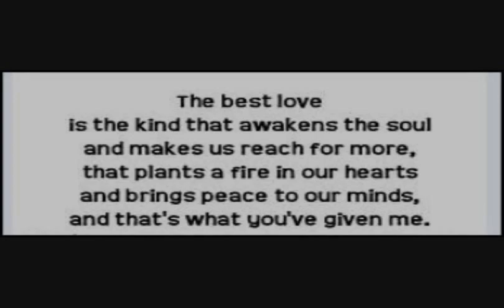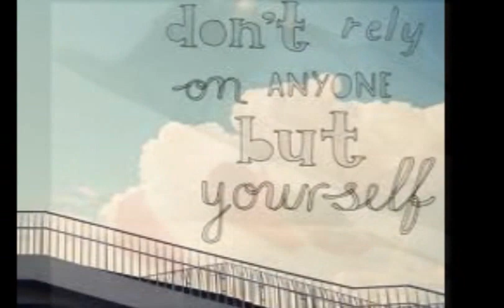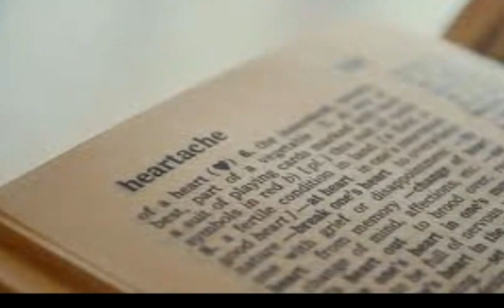Confessions of The Heart, (2 of 2) True Love Story.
Continued from Pt. (1 of 2) Confessions of The Heart, True Love Story.

I wonder do you believe that a man or woman can die from a broken heart? See divorce can be worse than death because at least it's final, and for me I died years ago when Laura left with all my hopes and dreams. My world of pain would continue to take me lower and lower, and to the lowest point in my life. There are some things I won't talk about here because some things are meant to stay between Laura and I, and trying to hurt her would bring me no joy.

I want you to know that I'm not a perfect person and I know no one who is, but I am a good man. I wasn't always the most mature person or even always the best husband at times, as I can see that now looking back. I have many regrets as that list is very long, and I have grown and learned from those mistakes because I'm not the same person I used to be. I'm much more mature these days, and I'm a better man as well, but I also have paid a heavy price in learning so much.

Though I was always loyal and committed to Laura, and I never once turned my back on her no matter how tough things could be at times. You can never really truly enjoy all the good times unless you can make it through the difficult, and painful times. See, it's only so much pain and loss any one human being can go through in a life time, and I have had more than my share of both.

You can love someone so much that anything after that doesn't really matter, but when you lose so much and I mean everything like I did, you just don't care very much any more. That's how I feel and how I have lived over the past few years. I'm just a lost and broken man wandering around, and down a very, very dark road. That's the truth, and no drugs, medication or anyone can fix the pain in my heart or repair the losses I have endured. No more hopes, dreams or goals for me.

, I'm going to tell you something I hope you will remember, and that's to live life to the fullest and the best you can, and to always follow your dreams. Also, to never judge anyone unless you have walked in their shoes because it's no way you could ever understand how that person feels unless you have been there. Never say never because you never know what you can or will do until you come across that bridge in life. Do you understand what I'm trying to say, and tell you ?

if you are lucky enough to be blessed once in your life like I was, you'll find a love like I did in Laura that will be so powerful that it's like nothing you have ever known or felt before, and only the few lucky ones in life can and will ever understand what that kind of love, and pain feels like as well. I never met anyone like Laura before, during or after that I would have ever traded her for. She could never be replaced by anyone for me, and God had blessed me once in my life time when he brought her into my life.

I will tell you this , and that it was worth losing it all for the years I had with her, because the 12 years I spent with her were the best years of my life, and I lived a lifetime with her. I would do it all over again even knowing how it would end. That's the truth, and I would love no other, Laura is and was the Love of my Life. I will love only her until I die, and that's a promise I made to her. She was the only one for me.

So now you know the truth, and maybe you understand a little more now because I know you didn't until now. Though it is the truth and it's something everyone should know. Hopefully you and everyone can understand a little better now. It's kind of sad in some ways as I know how this story ends, and it will have no fairy tale or a happy ending for me. I'm now in the darkest place anyone could ever be, and have been for so long now, and I only see one way out of all the pain and emptiness I feel inside.

No matter what anyone ever says or tells you about what ever happens in my life, it is and was from a broken heart in losing Laura.

"Love," If you have it you don't need anything else, and if you don't have it, it doesn't matter what else you have.

Peace , and I wish you nothing but the best in life, love, and happiness.

Ronald.